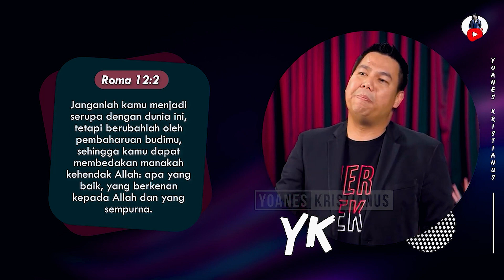Lakukan Perubahan Dari Sendiri - Yoanes Kristianus